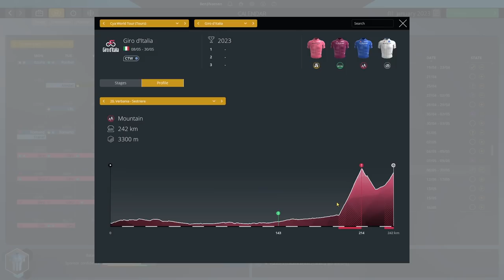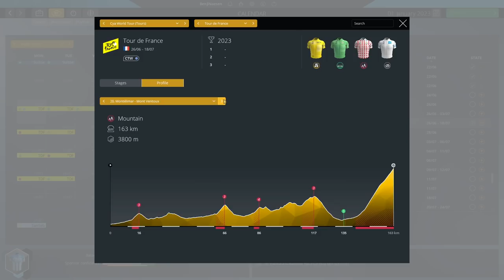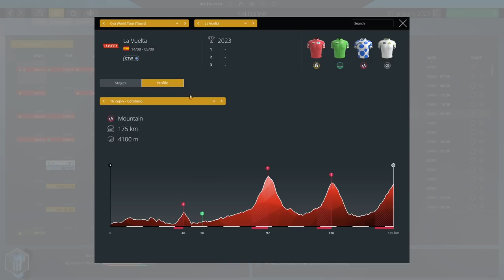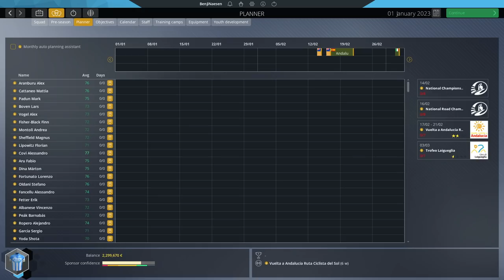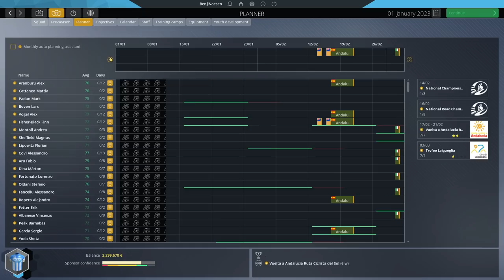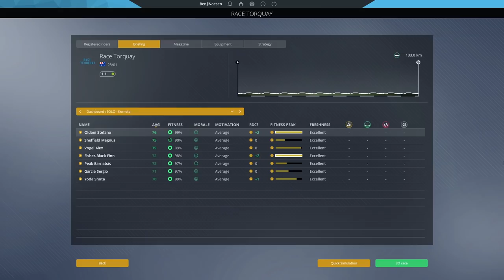THIRD SEASON! #23 - Pro Cycling Manager 2021 / Eolo-Kometa Career